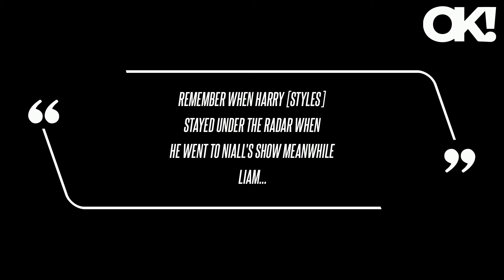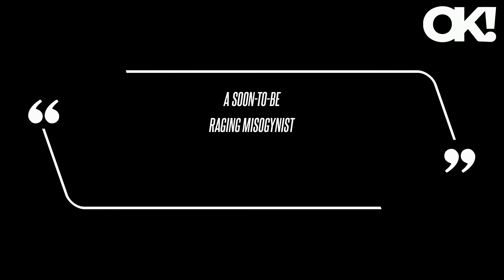'He Craves Attention': Liam Payne Dissed for Stealing Fellow One Direction Member Niall Horan's Spot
After a clip of the "Strip That Down" singer, 31, dancing in front of fans at fellow One Direction member Niall Horan's Argentina concert went viral, fans dissed the star for stealing the spotlight from the "This Town" artist, also 31. "Remember when Harry [Styles] stayed under the radar when he went to Niall's show meanwhile Liam…" one user penned, while another added, "I haven't experienced this level of secondhand embarrassment since… probably some other Liam video, idk." One more person wrote, "I haven't gotten the ick this bad in a while.." As OK previously reported, Payne is no stranger to backlash on the internet, as he was slammed back in August for a comment he made about his girlfriend, Kate Cassidy.